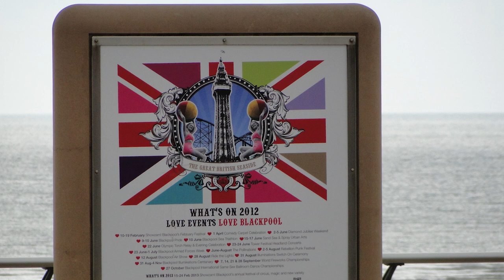319. АНГЛИЯ: Блэкпул - британский Лас Вегас. Собака сдала нам номер в отеле!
319. АНГЛИЯ: Блэкпул - британский Лас Вегас. Собака сдала нам номер в отеле!

Блэкпул - город и унитарная единица на территории церемониального графства Ланкашира в регионе Северо-Западной Англии, на побережье Ирландского моря. Население — около 240 тыс. человек (на 2011 год).